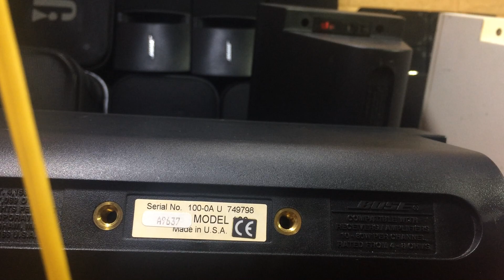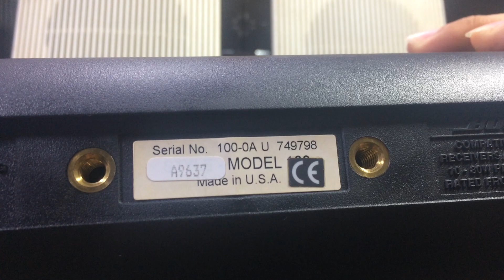Loa tay Bose model 100 đen/trắng Made in USA | Zalo 0908 27 28 12.